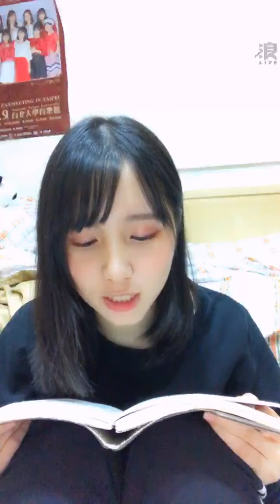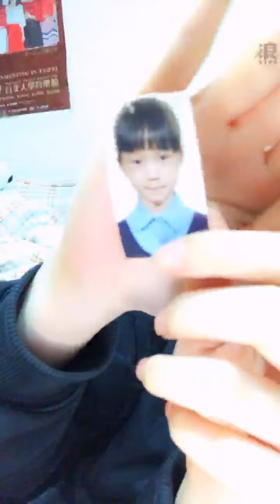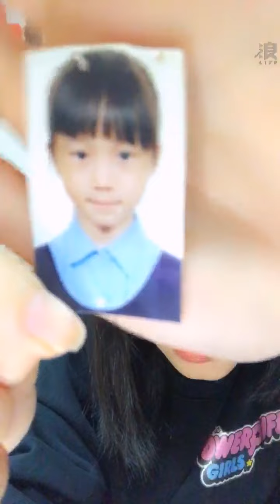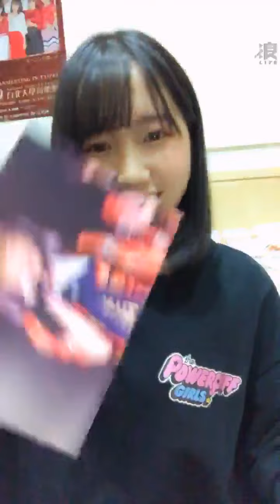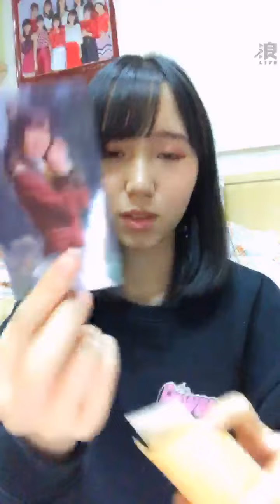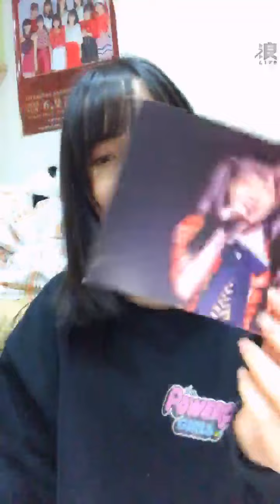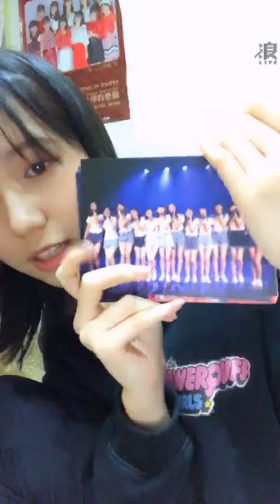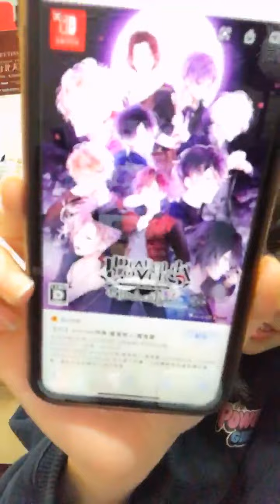2020 12 14 AKB48 TeamTP．Unit Sakura．劉曉晴「浪Live」直播